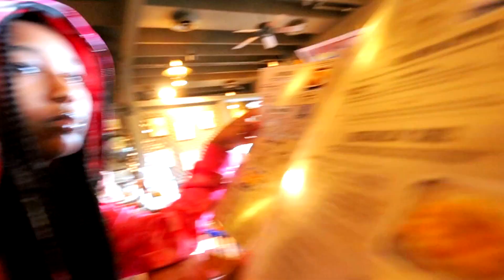Tyesha Phillips with Bradley Beal Elite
watch Tink's journey as she becomes a better basket ball player